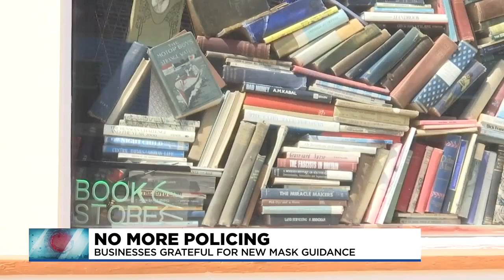Some businesses grateful for new mask guidance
As more businesses announce new policies on vaccinations and masks, some owners are grateful not to have to police their customers anymore.